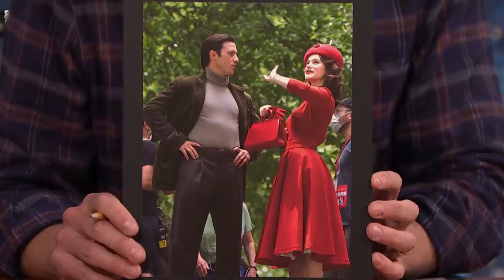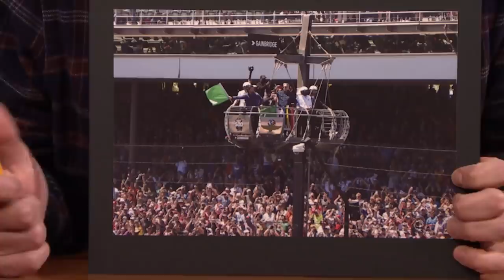Milo Ventimiglia Isn’t Ready to Let Go of This Is Us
Milo Ventimiglia talks about shooting the emotional final season of This Is Us, his star on the Hollywood Walk of Fame and his role in The Marvelous Mrs. Maisel.

Milo Ventimiglia Isn’t Ready to Let Go of This Is Us - Late Night with Seth Meyers